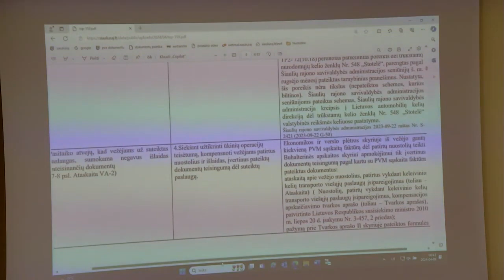Šiaulių rajono savivaldybės tarybos kontrolės komiteto posėdis 2024 04 09